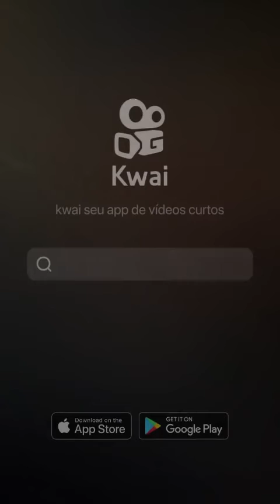youtube video #-cjOvWfIWs0